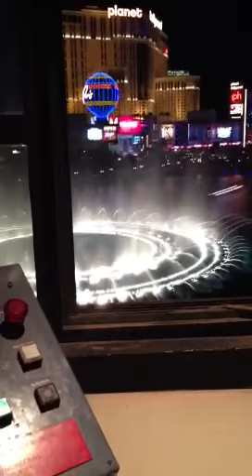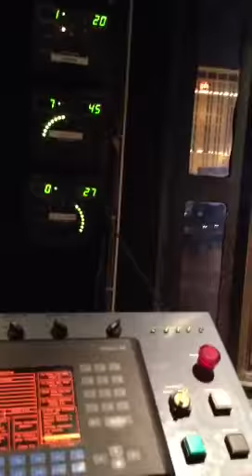A rare look at the Bellagio fountain from inside the founta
After crossing the attic above the casino, I climbed up the vertical metal ladder into the fountain control tower with the facility team to witness how the shows are actually run.   It takes 30 employees to maintain the fountains set in a 22 million gallon lake with 5000 underwater lights and over one thousand water shooters, and rotating oarsman. The maintenance shops, electrical, pump, compressor rooms expand below the casino and are the most extensive fountain works I have seen.